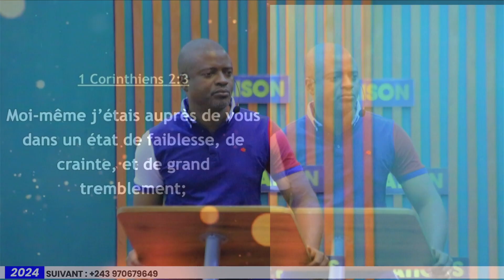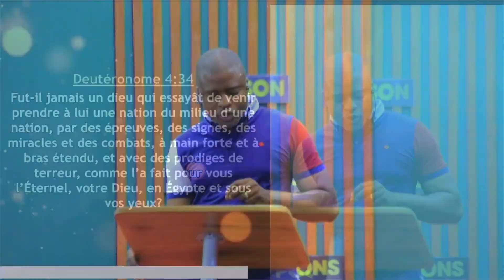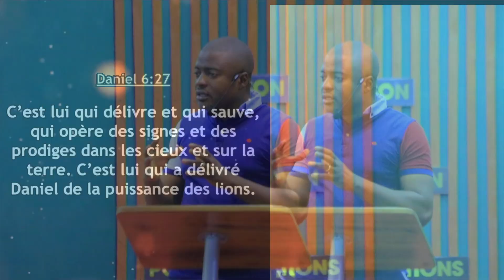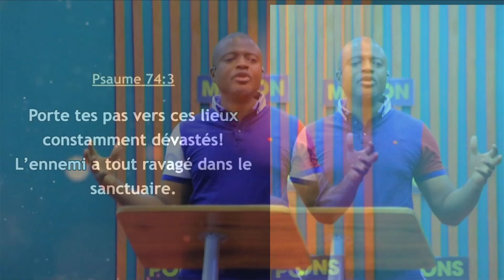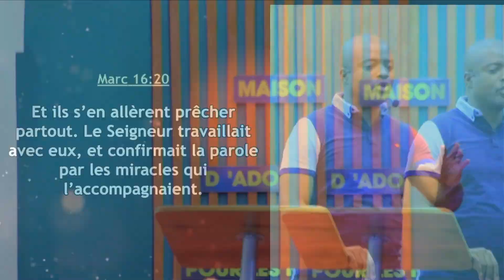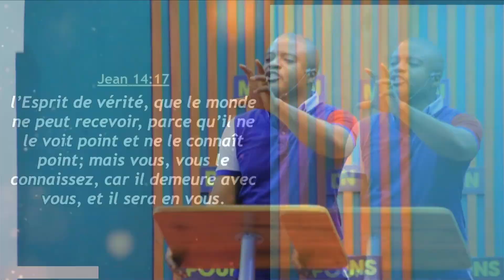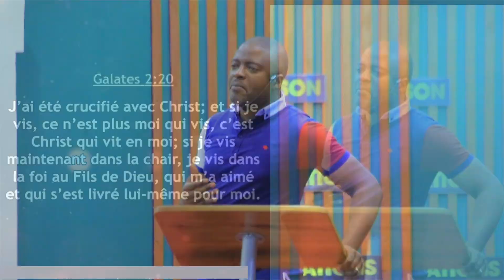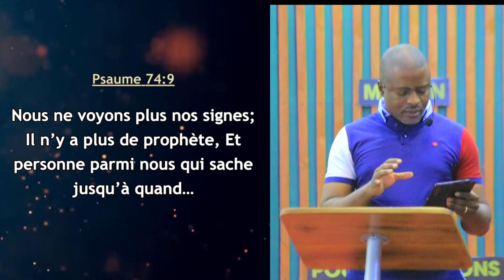DEVOTION MATINALE| Bâtir les fondations familiales benies : Les prières Générationnelles (partie20)